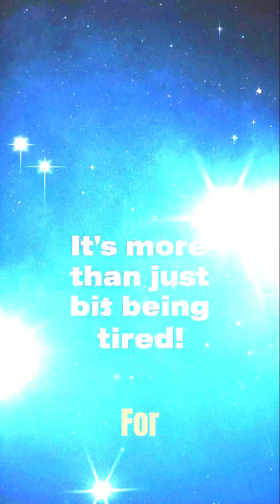👀 That Yawn? It's Not What You Think! (3 Surprising Reasons)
😴 Ever wondered why you yawn? It's more than just being sleepy! In this short video, we reveal three surprising scientific reasons behind this everyday mystery. From signals your brain sends to the fascinating secret of empathy, this video will completely change how you think about yawning! 👀